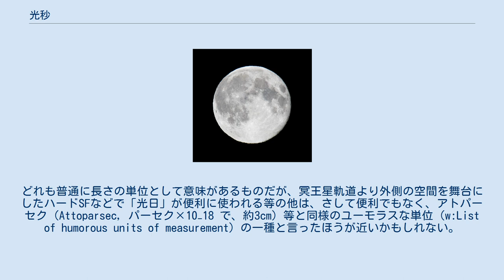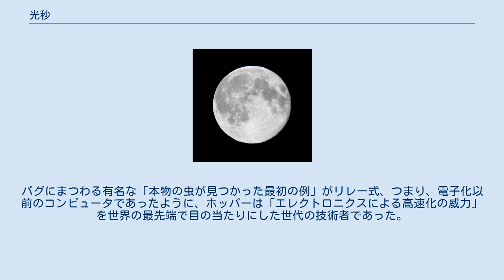光秒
光秒（こうびょう）は、主として天文学で用いられる距離（長さ）の単位である。
「秒」とついているが（光年と同様に）時間の単位ではない。
 1光秒は光（電磁波）が1秒間に進む距離と定義される。
メートルが「光が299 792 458分の1秒間に進む距離」と定義されているので、1光秒は正確に 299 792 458 m となる。
これは地球を7周半した距離におおむね等しい。
 光年や光秒と同様にして以下のような単位も定義できる。
どれも普通に長さの単位として意味があるものだが、冥王星軌道より外側の空間を舞台にしたハードSFなどで「光日」が便利に使われる等の他は、さして便利でもなく、アトパーセク（Attoparsec, パーセク×10−18 で、約3cm）等と同様のユーモラスな単位（w:List of humorous units of measurement）の一種と言ったほうが近いかもしれない。
光マイクロ秒や、光ナノ秒（約30cm）などは、それぞれ1MHz, 1GHzの電波の波長であり、そのような高速のクロックで動作する電子回路の設計を説明するものとして、たまに引用されることがある（「電気信号が1ナノ秒の間に伝わる距離」はおよそ1フィートである、と、グレース・ホッパーがしばしば言及したという）。
バグにまつわる有名な「本物の虫が見つかった最初の例」がリレー式、つまり、電子化以前のコンピュータであったように、ホッパーは「エレクトロニクスによる高速化の威力」を世界の最先端で目の当たりにした世代の技術者であった。